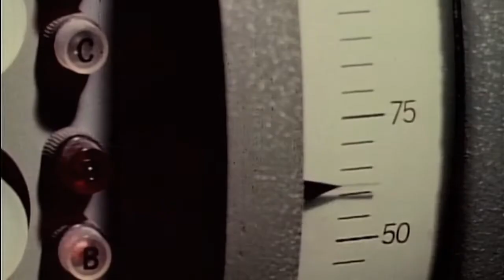Strýček Jack aneb jak Američané dospěli k atomové bombě (30.9.2022 ve 20:00 na CS HISTORY)